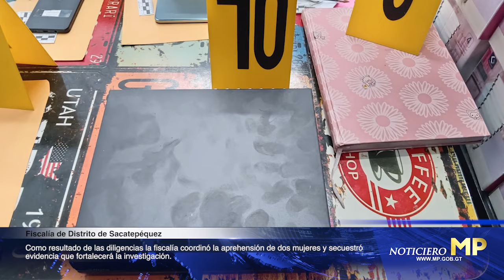NoticieroMP Al Instante 27 de junio 2024